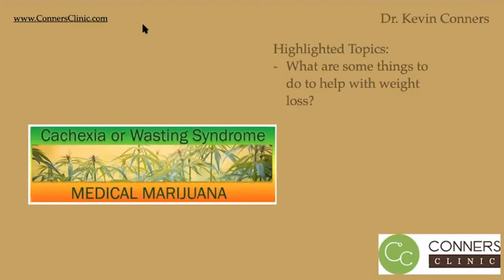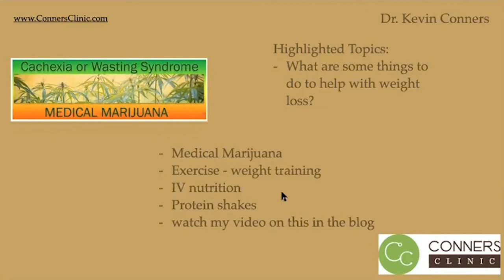Cancer, Cachexia and Weight Loss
Dr. Conners answers the question: What are some things to help with weight loss (cachexia) in Cancer? He discusses the use of medical marijuana, exercise, IV nutrition and more.